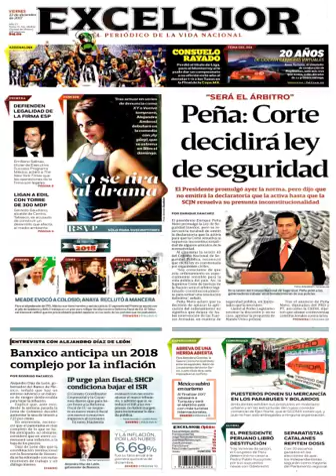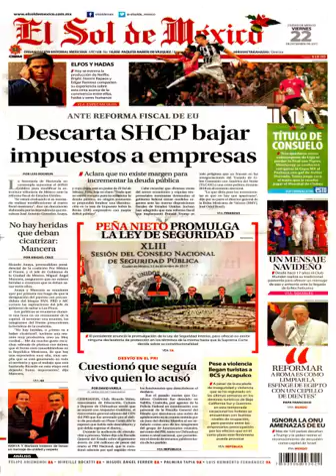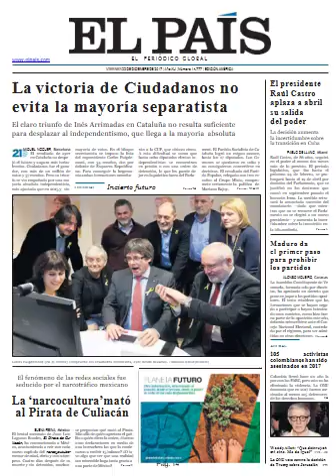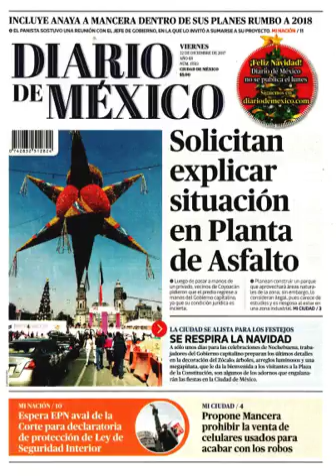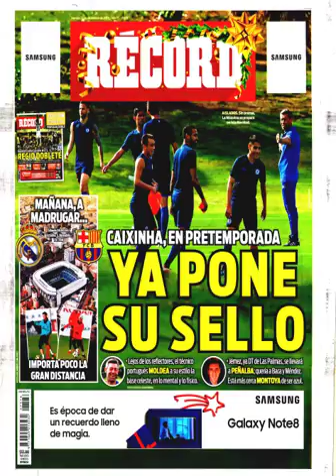Portadas nacionales 22/12/2017